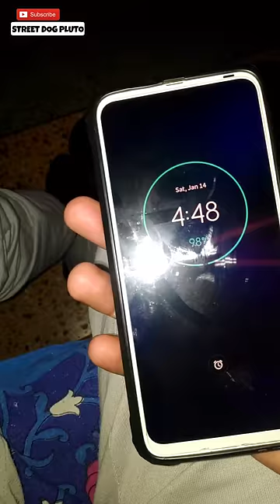Cricket with Pluto 🥰 | #24